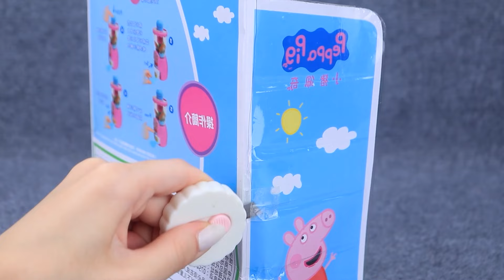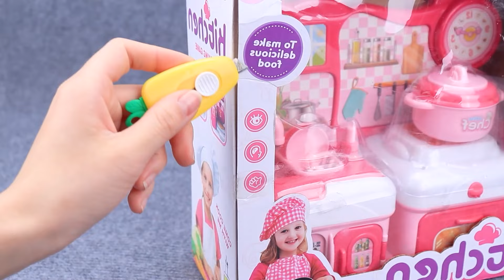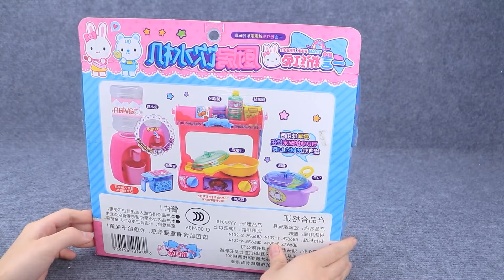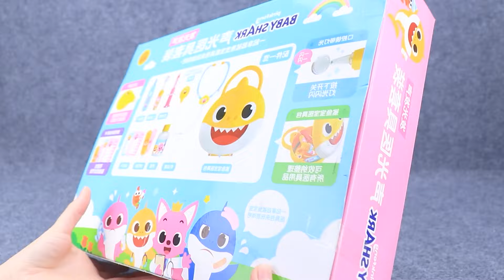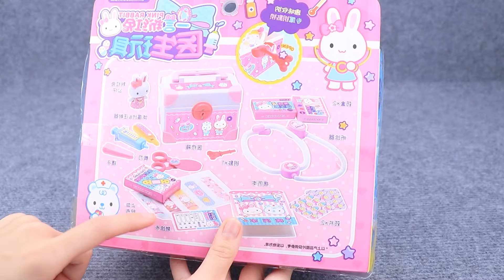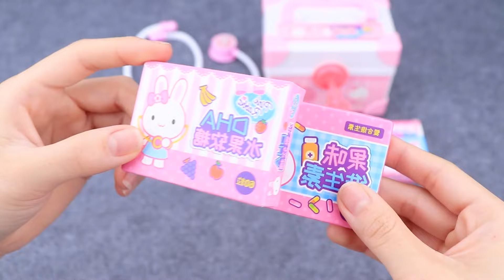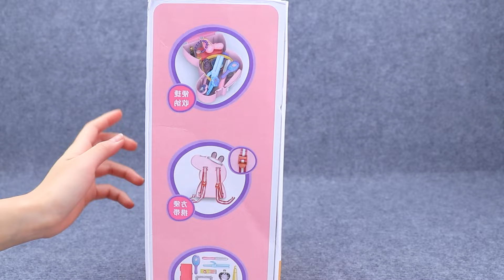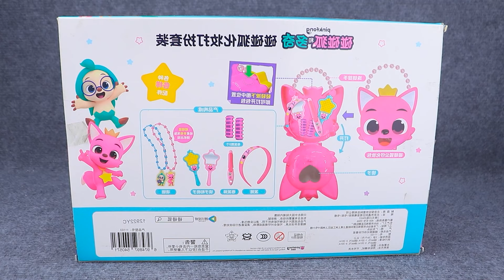100 Minutes Satisfying with Unboxing Cute Pink Ice Cream, Hello Kitty Smart Refrigerator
100 Minutes Satisfying with Unboxing Cute Pink Ice Cream, Hello Kitty Smart Refrigerator

Dive into 100 minutes of pure satisfaction with our mesmerizing unboxing of the Cute Pink Ice Cream and Hello Kitty Smart Refrigerator #3! 🍦🎀 Experience the joy of discovery as we unwrap these delightful treasures, each revealing its own unique charm and functionality. From the adorable design of the Cute Pink Ice Cream, promising sweet treats and imaginative play, to the innovative features of the Hello Kitty Smart Refrigerator #3, designed to dazzle with its smart technology and iconic Hello Kitty aesthetic. Join us on this captivating journey as we explore every detail, bringing you closer to these beloved toys that bring joy and excitement to children and collectors alike.

Here at DA House , we specialize in DIY miniature houses, creating detailed, adorable homes that fit in the palm of your hand